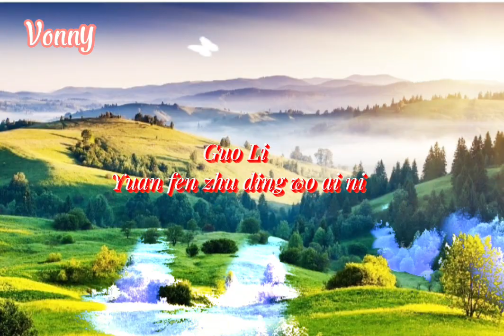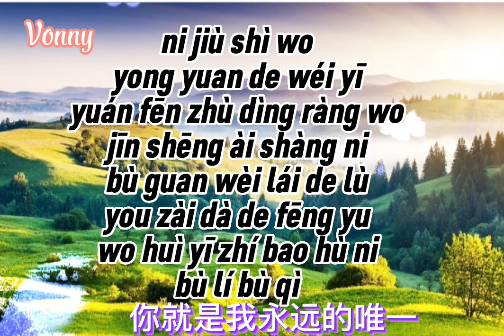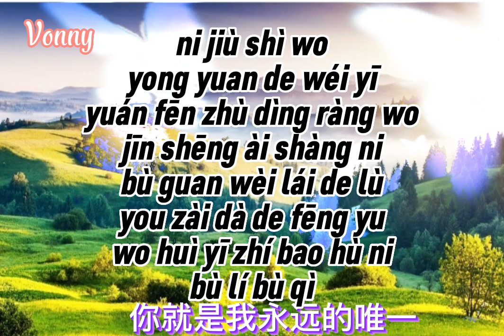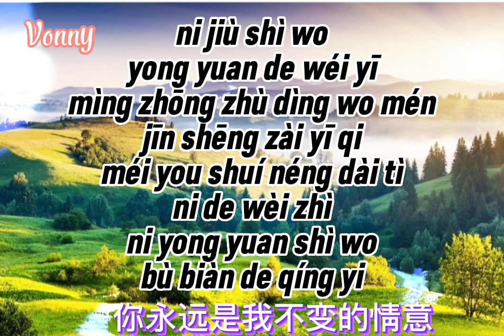郭力-缘分注定我爱你(Karaoke non vocal)/Guo Li- Yuan fen zhu ding wo ai ni